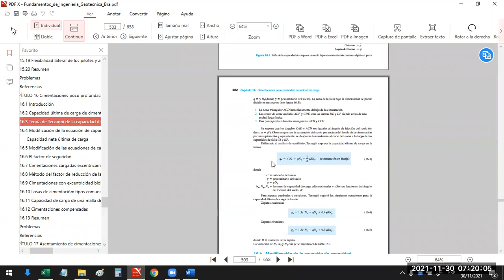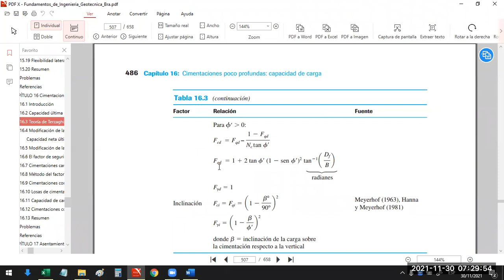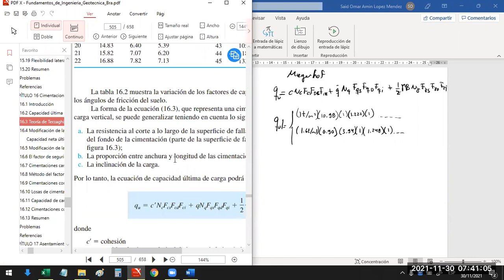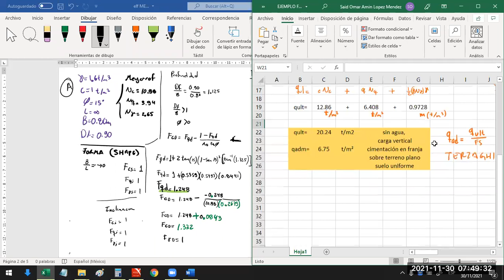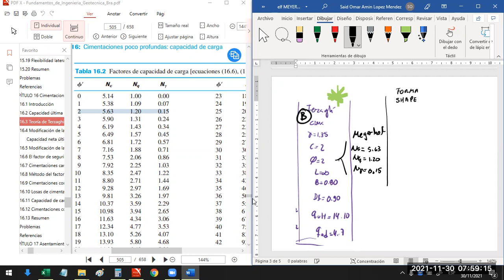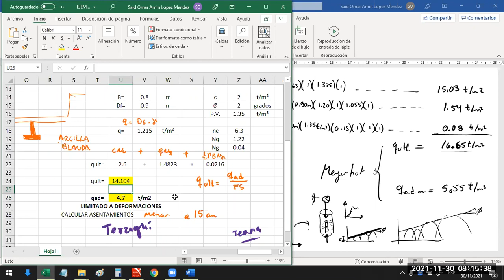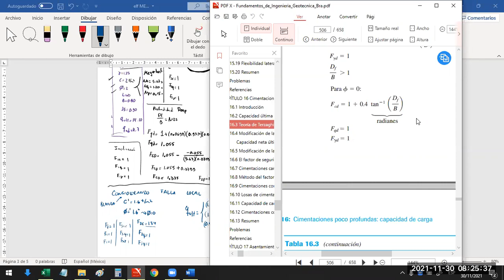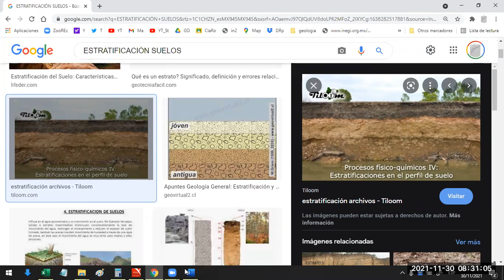Suelos_2-Zac_S-29 A Comparativa con teoría de Meyerhof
Otoño 2021
Curso de Mecánica de Suelos 2, Zacatenco